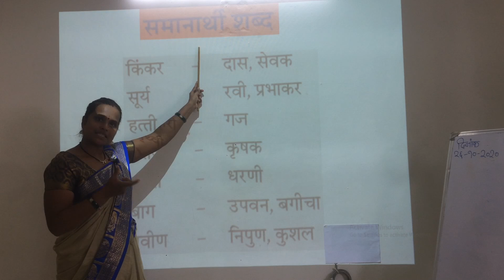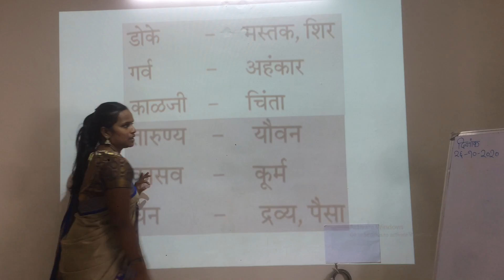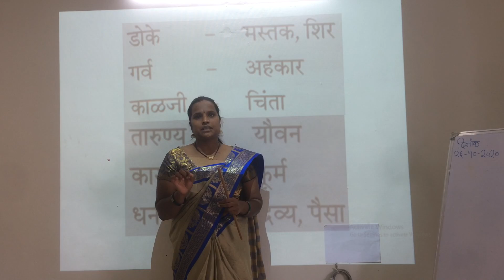Class 04 Marathi SAMANARTHI SHABD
Class-04
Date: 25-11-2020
Subject: Marathi
Marathi SAMANARTHI SHABD